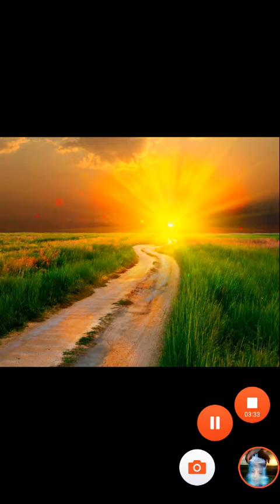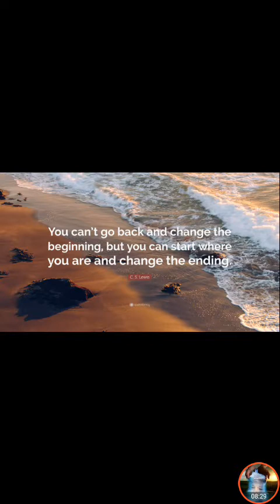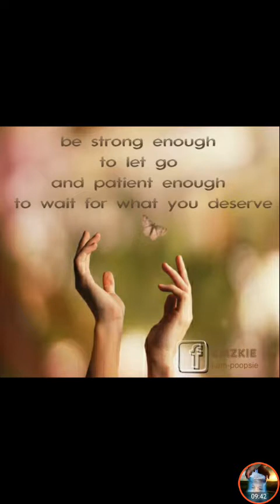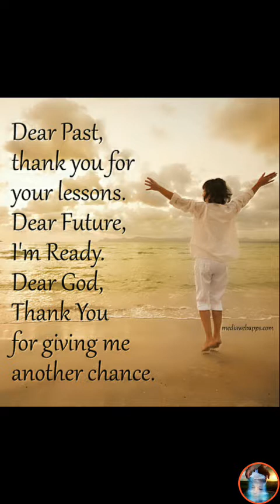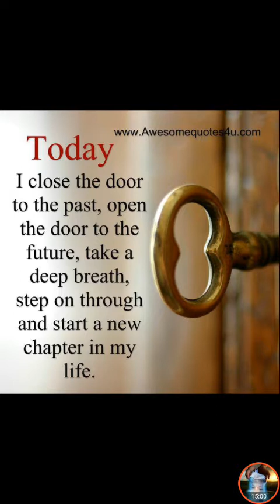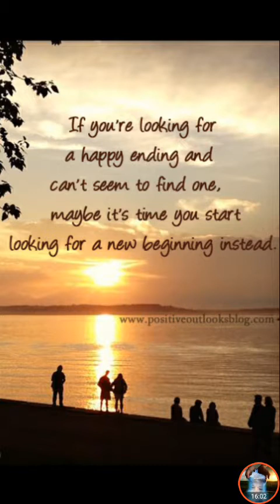ध्यान के साथ नव वष का आगमन |New Year Guided Meditation - Part 1 - Hindi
Any meditation should be done for a minimum of 21 days if it is done for a specific purpose - to manifest - you need to release - to free some space within you - when you have space only then can anything pour inside you.

If you are feelings trapped - you need to release.
If you are feeling empty - to need to connect
Connect with self - self is the best friend,the best companion.

So let's dive in and do this 21 days in a series.